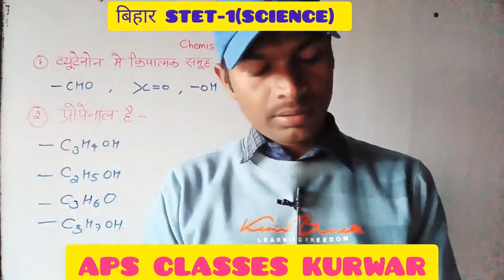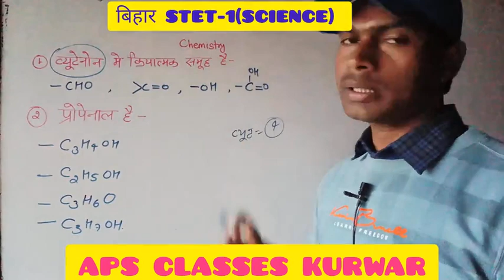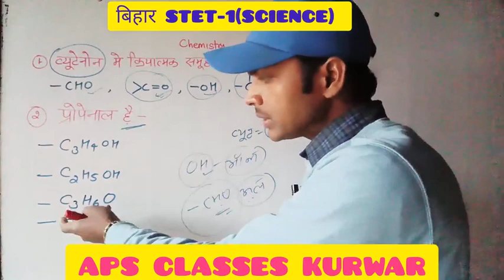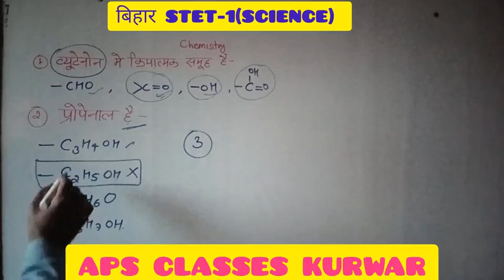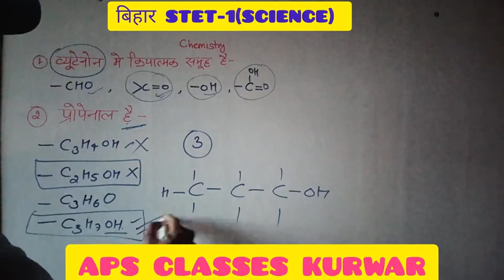bihar stet paper 1||bpsc stet paper frist science||bihar stet 1science ||bihar stet iupac system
bihar stet paper 1||bpsc stet paper frist science|| stet paper frist chemistry ||organic compounds stet 1||chemistry by arvind sir||bpsc tre 3 science